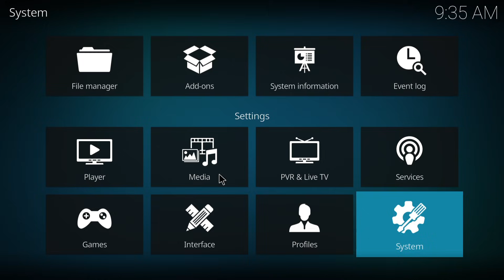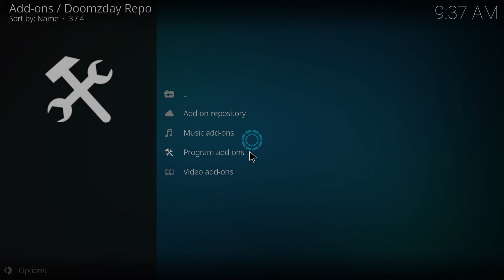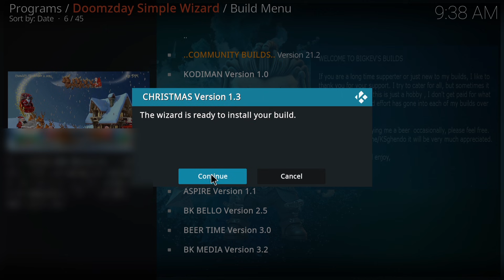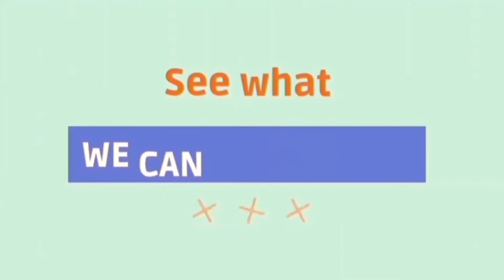🔥 INSANE ULTRA SUPER CLEAN WORKING KODI BUILD 2025 | SETUP EVER GUIDE!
In this video, If you’re looking for a lightweight, smooth, and safe Kodi setup that runs perfectly on Firestick, Android TV, Windows, and More.

✅Protect your online privacy and secure your internet connection with IPVanish VPN

IPVanish offers fast speeds, strong encryption, and a strict no-logs policy to help keep your data safe—whether you’re at home or using public Wi-Fi.
🔒 Stay private online
🌍 Access servers worldwide
⚡ Fast & reliable connection

⚠️ NOTE: This video focuses on legal Kodi customization only. No copyrighted or unauthorized streaming add-ons are included or shown. Always use Kodi responsibly and within the law.

👉 Follow the tutorial closely and you’ll be up and running in no time!

For any copyright concerns or inquiries

YOUR FAVOURITE BEST KODI BUILDS. INSTALL YOUR CHOICE OF KODI BUILDS

If you enjoyed this guide on installing the best Kodi build from the CMan Wizard, smash that Like button, drop a Comment if you have questions, and make sure to Subscribe with the bell on 🔔 so you don’t miss future Kodi builds and addon tutorials. Happy streaming!”